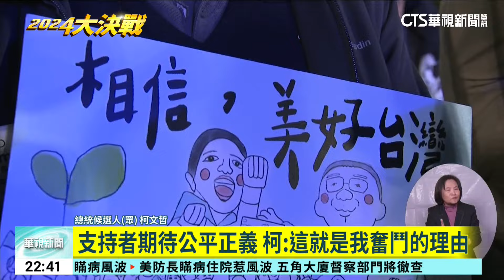民眾黨凱道造勢 全場支持者與柯文哲大合唱｜華視新聞 20240112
民眾黨在凱道選前造勢，總統候選人柯文哲對到場的參與者說，大家就是他的願望，支持者期待公平正義，這就是他奮鬥的理由，全場也一起大合唱鼓舞士氣，一起來聽